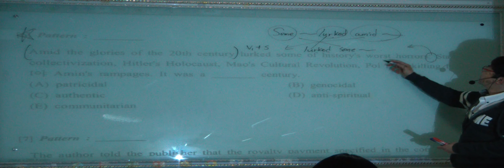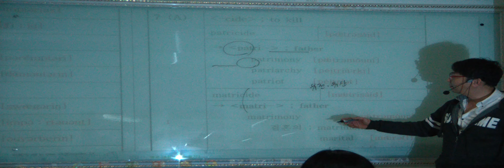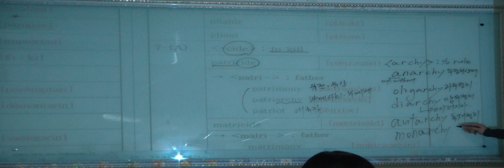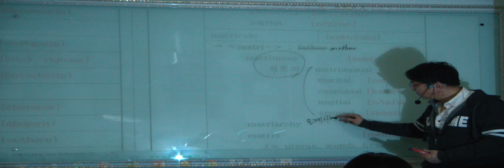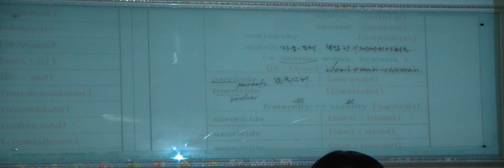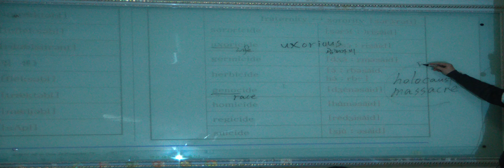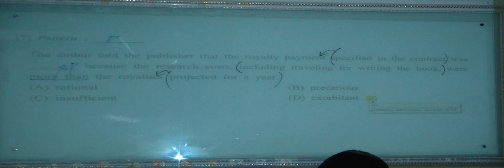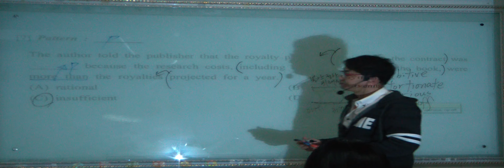특례영어 하지석쌤의 논리완성 - 실전응용편 5강 (2)